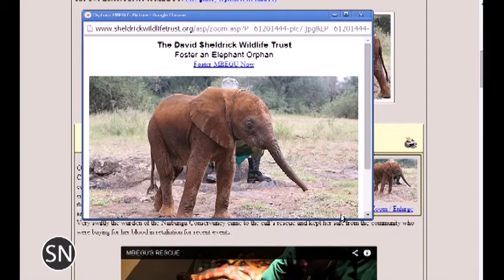Streamers and Punches 59: Hello, Newmann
In this episode we interview Bones composer Julia Newmann, talk in-depth about Michael Giacchino’s score to Dawn of Planet of the Apes, talk about what else we’ve been listening to lately, and look at which composers are being honored in Europe.